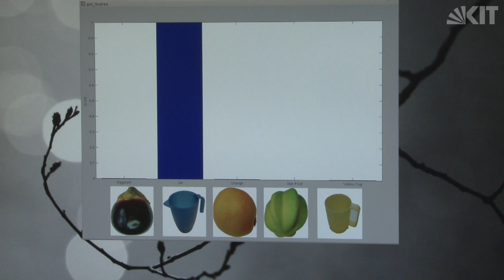Technik mit Gefühl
Wie kann eine menschliche Hand einen Gegenstand ertasten?
Dipl.-Inform. Stefan Escaida Navarro | KIT, Fakultät für Informatik, Institut für Prozessrechentechnik, Automation und Robotik

Veranstaltung:
Abschlussveranstaltung zum Sonderforschungsbereich 588 - Humanoide Roboter |  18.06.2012